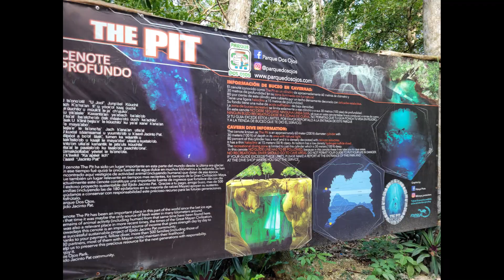Cave Diving in Tulum!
Are you FUN?